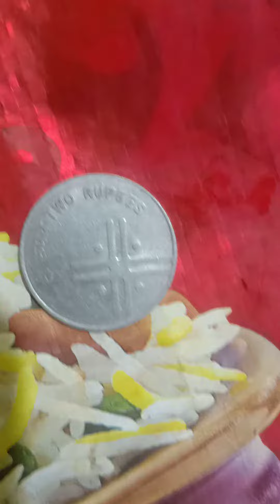rs 2 cross wala Sikka 2006 cross wala Sikka 2